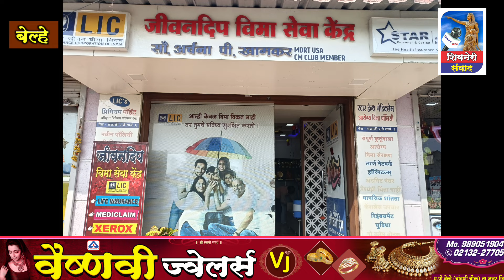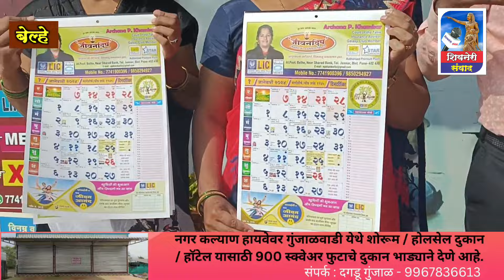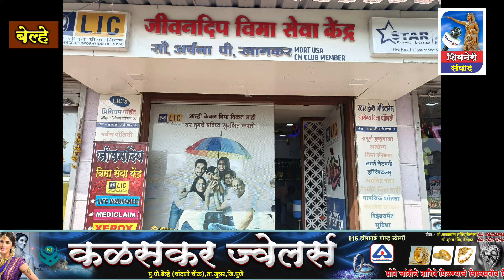अमेरीकेत होणाऱ्या जागतीक विमापरीषदेसाठी निवड २०२४ दिनदर्शिका प्रकाशन जीवनदिप वीमा सेवा केंद्र बेल्हे